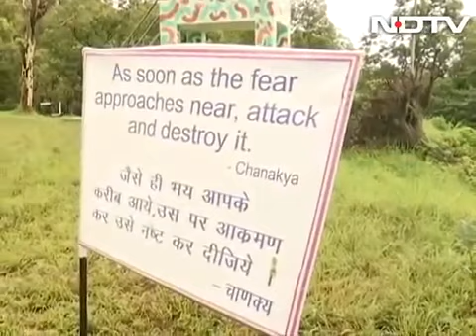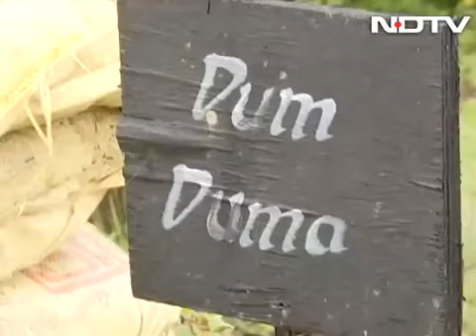Sushant Singh Rajput Takes On Obstacles With CRPF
Actor Sushant Singh Rajput took on several challenges at Chil Chil training camp for CRPF commandos. Donning a black t-shirt coupled with camouflaged-print pants and military boots, Mr Rajput took on various obstacles alongside the commandos training which included crossing an eight-foot-high wall.

Video Credit: NDTV India